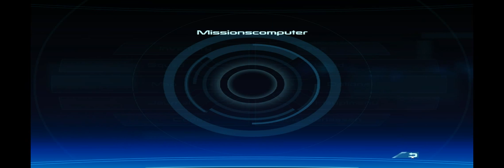Let´s play Mass Effect [BLIND] #048 - Zurück auf der Normandy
Feros ist nach bestem Wissen und Gewissen erledigt und es geht erstmal zurück auf die Normandy und auf zu frischen Taten! Wie immer viel Spaß beim Zuschauen!!